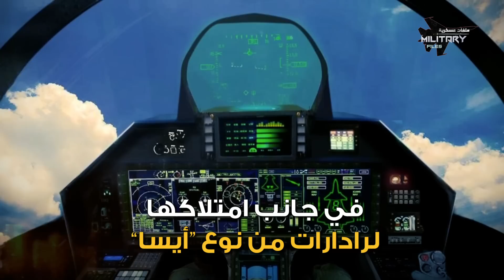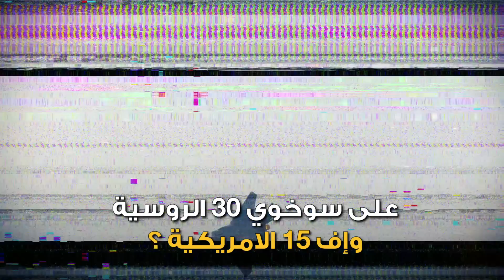مقاتلات مخيفة |حلقة 03| النسر الاحمر ..اخطر المقاتلات الصينية التي تهدد بمحو القواعد الامريكية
كان ينظر لها باعتبارها مجرد استنساخ للطائرة الروسية سوخوي 30 الشهيرة، وظل الغرب وجيران الصين الآسيويون يراقبون مقاتله النسر الاحمر جيه 16 بخليط من الاهتمام والاستخفاف في الوقت ذاته، معتقدين أن النسخ الصينية ستكون  ردئية مثل السلع المقلدة التي غزت أسواق العالم في بداية نهضة الصين..
ظهورها المفاجئ في أكبر هجوم جوي وهمي في تاريخ الصين على جزيرة تايوان اثار اهتمام وقلق الغرب، حتى إن معهد رويال يونايتد للخدمات البحثية في المملكة المتحدة وصف طائرة جيه 16  بأنها "أكثر الطائرات الهجومية الصينية متعددة المهام في القدرات القتالية "، ملمحا إلى انها تفوقت على الروسية  سوخوي 30 إم كيه  وباتت  الآن تثير القلق في نفوس ..

0:00 - مقدمة
1:25 - قصة صنع النسر الاحمر
2:54 -  المواصفات العامة
4:16 - التسليح وانظمة القتال
5:09 - المزايا والعيوب
8:02 - النهاية

تابع قناة ملفات عسكرية على Facebook